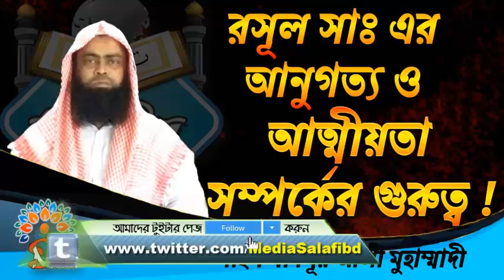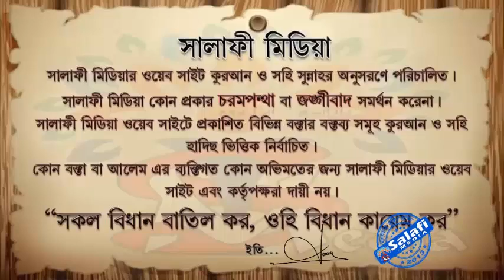রসূল সাঃ এর আনুগত্য ও আত্মীয়তা সম্পর্কের গুরুত্ব ᴴᴰ┇ শাইখ মানসূর আলী মুহাম্মাদী